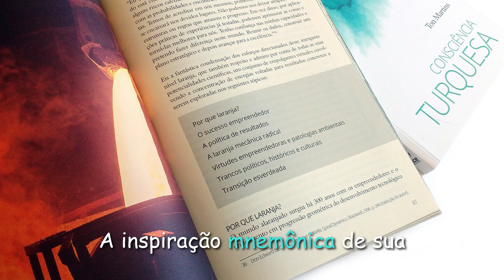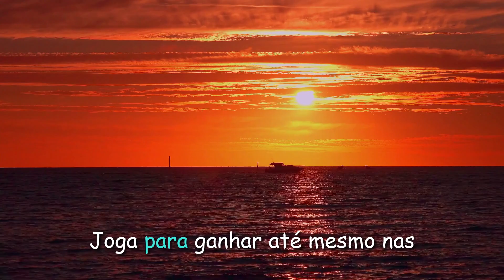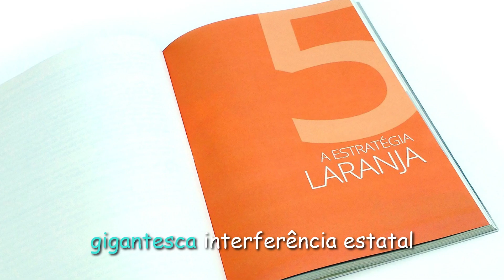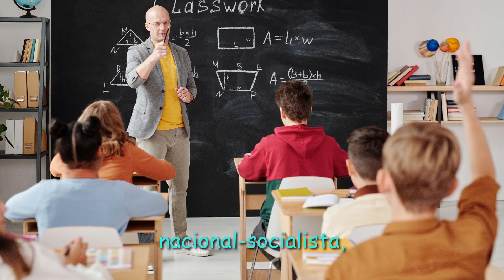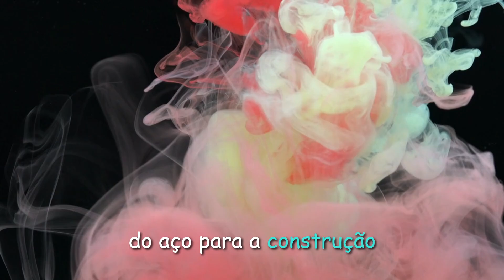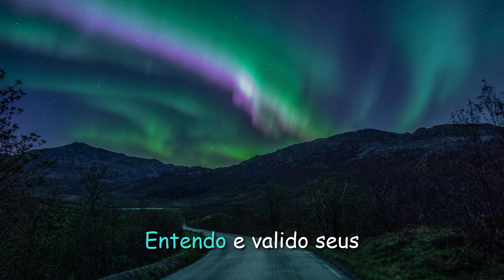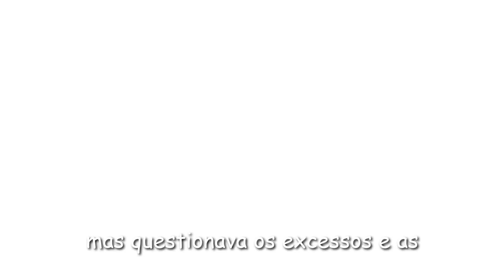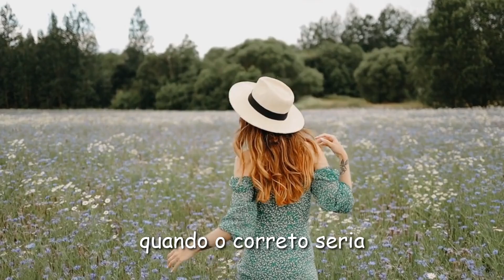Capítulo V. A Estratégia Laranja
CONSCIÊNCIA TURQUESA

Livro: Consciência Turquesa
Conceito baseado na Espiral Evolutiva
Autor: Ton Martins

A DINÂMICA DA ESPIRAL

A Dinâmica da Espiral simplifica e explica as interações humanas
e a natureza das evoluções ao longo da história. Sua base
científica é robusta e fundamenta-se em 50 anos de pesquisas
iniciadas pelo psicólogo americano Clare W. Graves, seguidas
pelos autores Don Beck e Chris Cowan.

Posteriormente, o
 modelo foi enriquecido pelas ideias dos filósofos Richard
Dawkins e Mihaly Csikszentmihalyi, além de herdar as luzes do
filósofo estadunidense Ken Wilber. O presente livro acrescenta
a perspectiva transcendente e política de Ton Martins, numa
 releitura atual, divertida e revigorada.

Em ação ascendente e hierárquica, os níveis de desenvolvimento
da consciência afetam radicalmente nossa perspectiva da
realidade. A amplitude de nossa compreensão influencia nossos
valores morais respectivos e nossas interpretações.

Em suma, as
potencialidades e interações dos níveis evolutivos liberta-nos dos
reducionismos e condicionamentos.

Boa jornada a todos!
Ton Martins

TON MARTINS
Wellington Martins Junior nasceu em 1966,
 num Brasil envolto em turbulências políticas.
Graduou-se em Direito em 1988, ano da promulgação
 da “Constituição Cidadã”, da qual é
crítico mordaz.
 Manteve estudos sobre Justiça, Psicologia, Psicanálise,
 conscienciologia, filosofia integral, racionalismo
 cristão, espiral evolutiva, espiritismo
cristão e diversas perspectivas transcendentes ao
materialismo.

Em 2014, inicia sua carreira como
escritor com os livros Conexões: perspectivas transcendentes
comparadas e sua festejada obra Consciência
Turquesa nas versões em português e inglês.

Como ativista, acentuadamente em 2015 e
2016, apadrinhou movimentos contra a tirania
sistêmica instalada nas instituições brasileiras.
 Em 2017, retomou sua vocação acadêmica e,
 em 2020, concluiu sua formação em Filosofia
pela Universidade Católica de Brasília.

No
mesmo ano, intensificou seus estudos sobre a
doutrinação política e partidária nas escolas e
quais seriam os meios profiláticos da tirania.

Adentrou em 2022 envolvido com a criação
de texto constitucional com notáveis juristas
e preciosos amigos, com quem construiu um
histórico de irmandade e confiança, resultando
na publicação da obra A Libertadora: uma constituição
para o Brasil.

No mesmo ano, desenvolveu
e propôs uma nova perspectiva espiritualista
e cunha a expressão espiritualidade consiliente
em obra homônima.
Em 2023, apresenta seu sexto livro O Zen e o
 Cristo, além de publicar dezenas de artigos, nos
 quais também propõe a sexta força da Psicologia
 e a integração da espiritualidade ao campo
 científico.